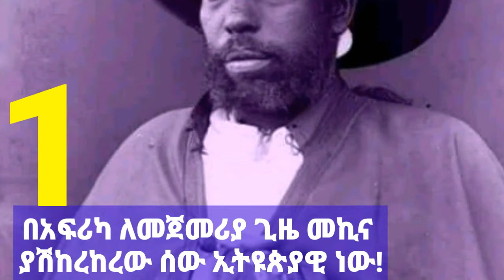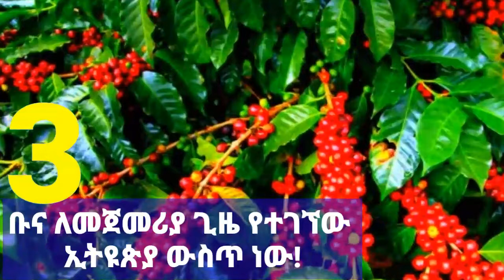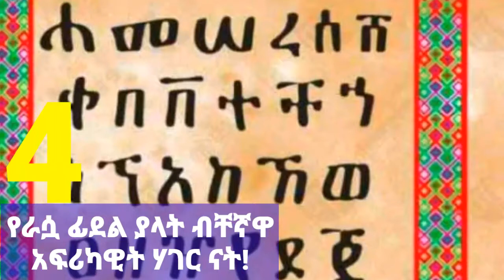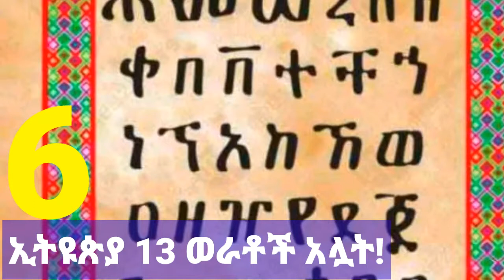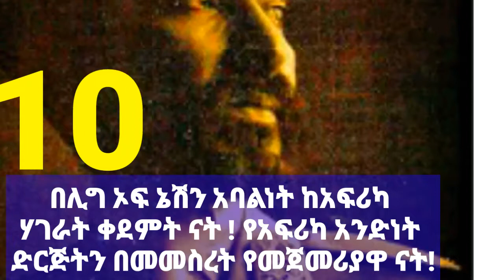ኢትዮጵያ በአስር ምክንያቶች አንደኛ ሆነች || abel birhanu የወይኗ ልጅ 2 || FETA SQUAD || SHEGER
በዚህ ቪዲኦ የኢትዮጵያ አስር ምክንያቶች አንደኛ ሆነች አንቃኛለን።

Greeting:

በዚህ ቻናል ምድራችን ላይ የተከሰቱ አስደናቂ እና አስደንጋጭ እንዲሁም አዝናኝ የሆኑ ቪዲዮዎችን በሰፊው ያገኛሉ።

°|ታዲያ አሁኑኑ ሰብስክራይብ በማድረግ ቤተሰብ ይሁኑ|°

ለሃሳብ እና አስተያየት ኮሜንት ሁሌም ክፍት ነው